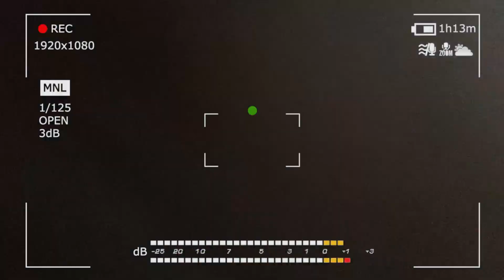Кальянная теория. Что такое Молакиллеры и зачем они нужны ?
Есть некоторые группы людей, которые говорят о "маслосборниках". Что же это такое ? Начнем с того, что правильное название этого устройства - Молакиллер или Меласоулавливатель. Что это такое и зачем они нужны вы узнаете в этом видео :)

Вот и ссылки как и обещал :)

Не забывайте делиться видео с друзьями, а также высказать свое мнение в комментариях.

Главы:
00:00 Вступление
00:35 Разновидности молакиллеров
01:00 Как работает молакиллер
01:50 Кому нужен молакиллер ?
03:18 В чем разница молакиллеров
06:30 Минус молакиллер